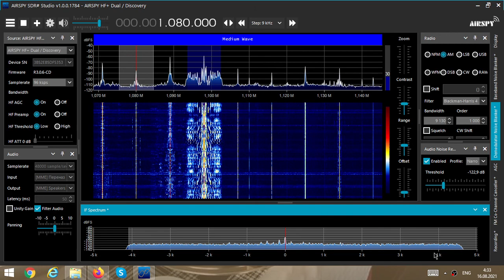SER (E) 1080 kHz near Moscow, August 16 2021, 01:33utc